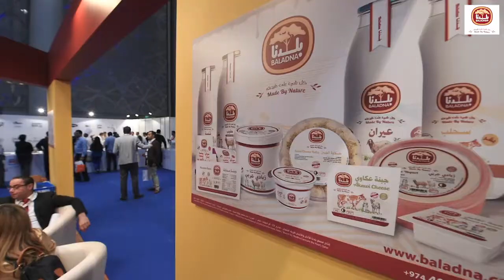Baladna Participates in Hospitality Qatar 2016